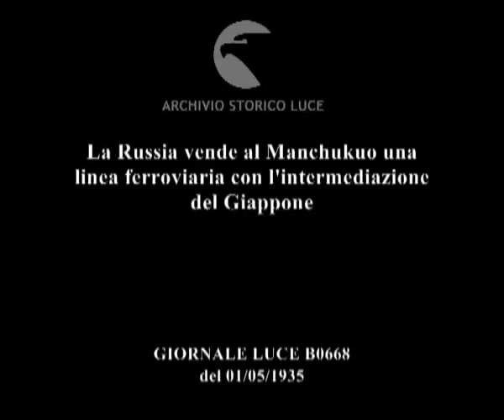La Russia vende al Manchukuo una linea ferroviaria con l'intermediazione del Giappone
Descrizione sequenze:carta geografica della Cina e del Manchukuo dove è indicato il percorso della linea ferroviaria ; il ministro giapponese Koki Hirota viene fotografato tra la folla ; l'ambasciatore sovietico Yurenev e il ministro dekl Manchukuo Ting mentre firmano l'atto di vendita ; i firmatari si stringono la mano ; il giovane imperatore del Manchukuo seduto alla sua scrivania ;